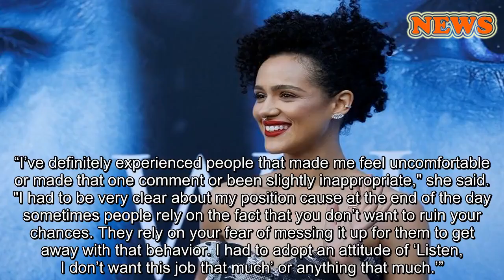'Game of Thrones' star Nathalie Emmanuel recalls working retail before getting life-changing role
"Game of Thrones" star Nathalie Emmanuel said she reported the man who posted the racist and misogynist comment. (Reuters)
"Game of Thrones" star Nathalie Emmanuel nearly threw in the towel on her entire acting career before landing the role of Missandei on the HBO series.
The 30-year-old actress previously starred on a U.K. soap opera, "Hollyoaks," but struggled to find work after leaving the show.
She found herself working at a local Hollister store before her fateful audition.
'GAME OF THRONES' STAR NATHALIE EMMANUEL TEASES 'BITTERSWEET' ENDING
“I literally was working in a clothes shop when I got the message about the audition. I was miserable in that job, if I’m honest," she confessed to The Sun.
“Then I was like 'This part’s mine, I need to get this part.’ And I don’t ever say that, I never say, ‘I’ve got to get this part, or I need this or I want this.’”
She said it was "snobby" British casting agents who convinced her to move to Hollywood because they refused to hire her after starring in a soap.
'GAME OF THRONES' STAR NATHALIE EMMANUEL SAYS SHE REGULARLY DEALS WITH RACISM, MISOGYNY
“The truth of it is, there has always been a bit of a stigma around soap actors in the U.K.," she said. “Getting into a room with certain casting directors is really difficult cause they’re like‘she’s only done soap and she’s not had training’. There’s a stigma about that. In America they don’t care as much about what you’ve done and where you’ve trained."
'GAME OF THRONES' STAR NATHALIE EMMANUEL SAYS FINALE WILL BLOW AUDIENCES' MINDS
"I just felt when I started auditioning in the U.S. no one was looking at whether I’d worked with certain people or directors,” she noted.
Emmanuel also experienced some MeToo moments when she was climbing the ladder to stardom.
“I’ve definitely experienced people that made me feel uncomfortable or made that one comment or been slightly inappropriate," she said. "I had to be very clear about my position cause at the end of the day sometimes people rely on the fact that you don’t want to ruin your chances. They rely on your fear of messing it up for them to get away with that behavior. I had to adopt an attitude of ‘Listen, I don’t want this job that much’ or anything that much.’”